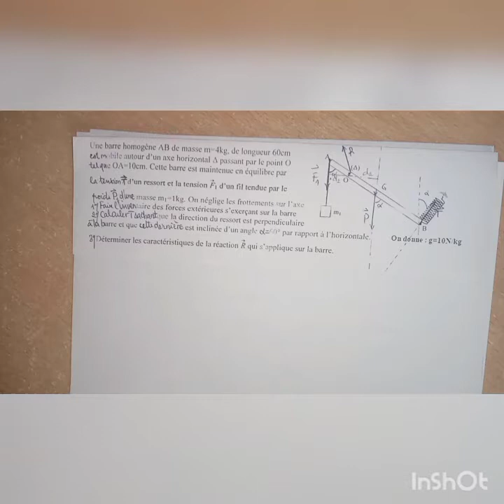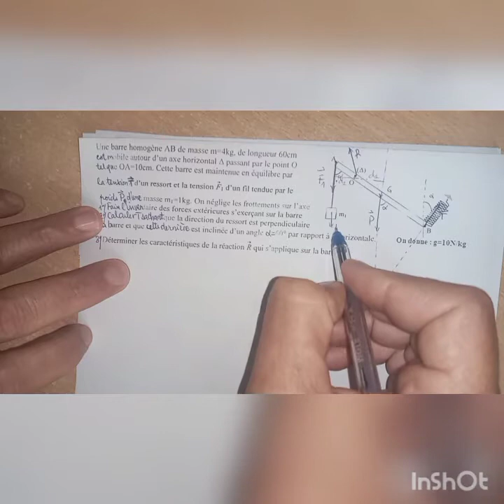équilibre d'un solide en rotation autour d'un axe fixe. exercice corrigé. Tronc commun sci.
inventaire des forces, application du théorème des moments. représentation graphique des forces, polygone des forces..
équilibre d'un solide en rotation autour d'un axe fixe inventaire des forces